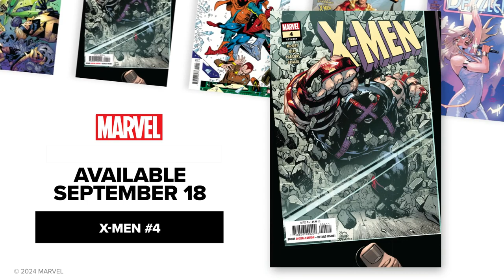New Marvel Comics Sep 18, 2024